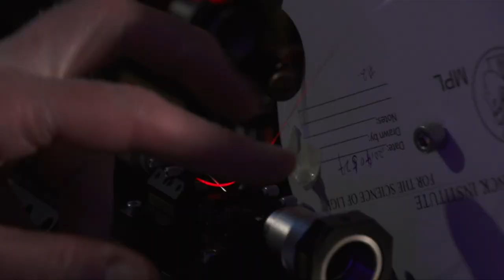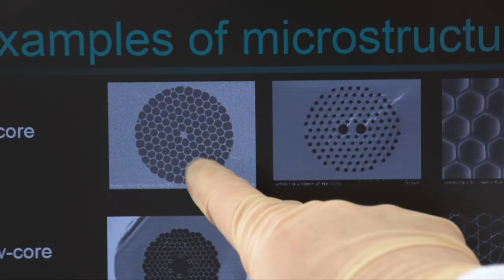Philip Russell - Zukunftspreis 2014 - English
Prof. Philip Russell, Max Planck Institute for the Science of Light, Germany, received the Berthold Leibinger Zukunftspreis 2014 for his work on "Photonic Crystal Fibres."

A film production of TearsProduction, copyright by Berthold Leibinger Stiftung.

Die deutsche Fassung des Filmes gibt es in der entsprechenden deutschen Playlist oder direkt